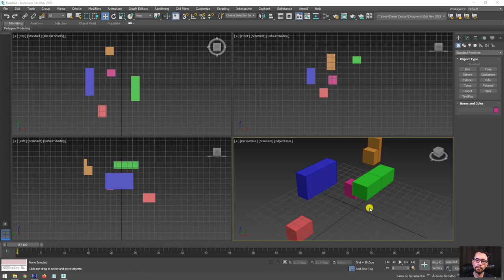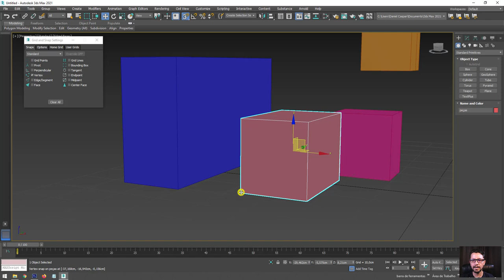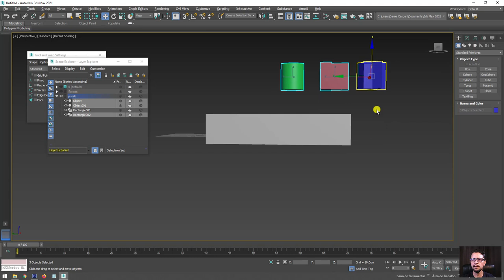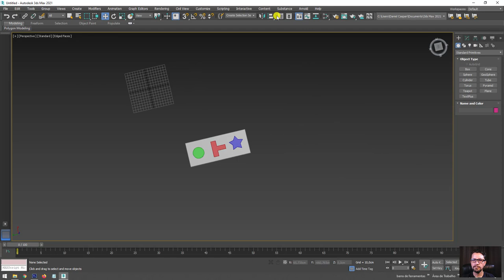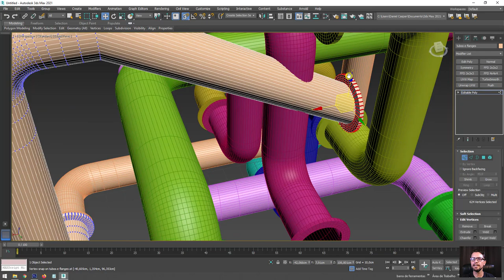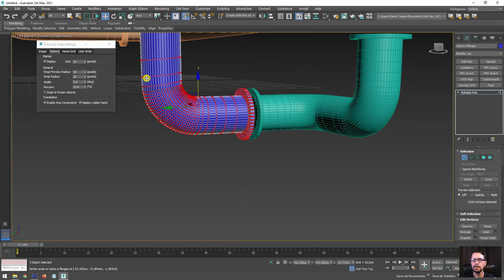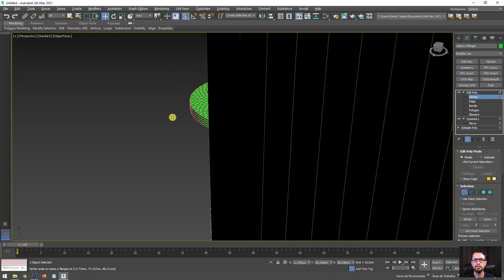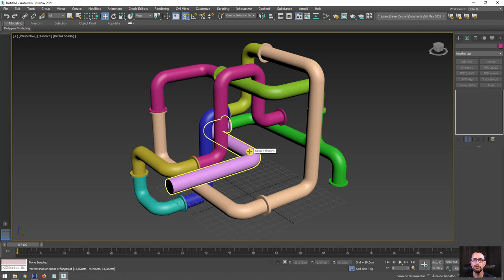Tutorial Encaixe Perfeito entre Peças 3D - Snap Toggle Autodesk 3ds Max | Gfx Total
Descubra como encaixar perfeitamente dois ou mais objetos 3D usando a ferramenta Snap Toggle do Programa Autodesk 3ds Max

Seja bem-vindo! (;

Links úteis
Introdução ao Autodesk 3Ds Max – Primeiros Passos